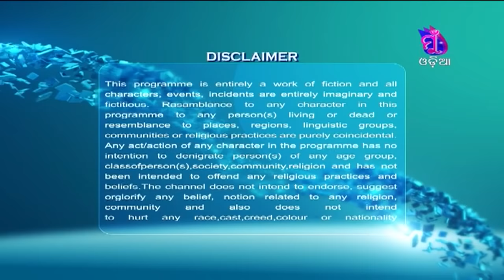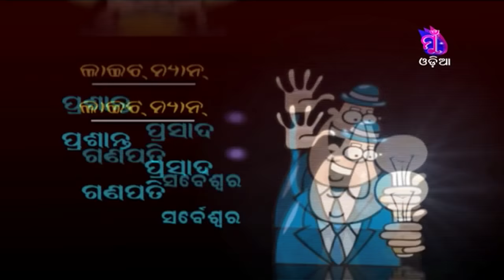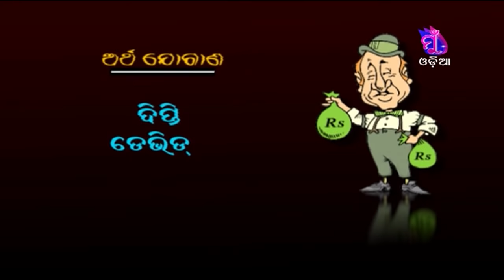Hau Hela || Episode 10 || Pinda Dana || Odia Comedy Serial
Pinda Dana Hau Hela Episode 10